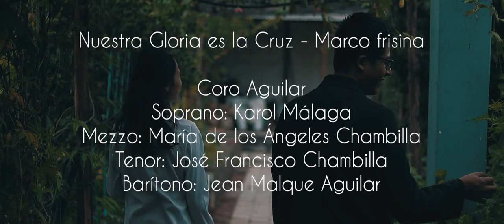Nuestra Gloria es la Cruz ( Marco Frisina ) - Coro Aguilar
Este Miércoles de Ceniza queremos compartir con ustedes un tema litúrgico coral compuesto por Marco Frisina. En el video podemos apreciar la bella estructura y decoraciones de la capilla de la Virgen de la Salud, de las Siervas de María, la cual se encuentra en la Av. Ejército de Arequipa - Perú.

Soprano: Karol Málaga
Mezzo: Maria de los Angeles Chambilla
Tenor: Francisco Chambilla
Barítono: Jean Malque

Director y productor: Jean Malque
Estudio: Malque Studios